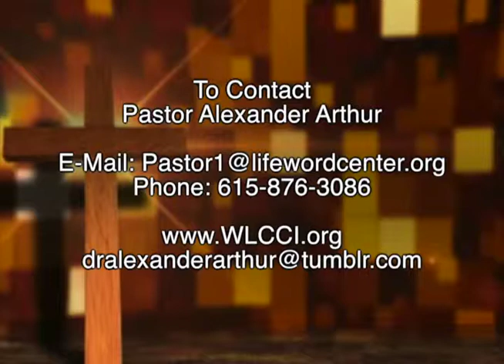The Love Of God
A daily devotional presented by Pastor Alexander Arthur of Word of Life Christian Center International in Nashville TN.